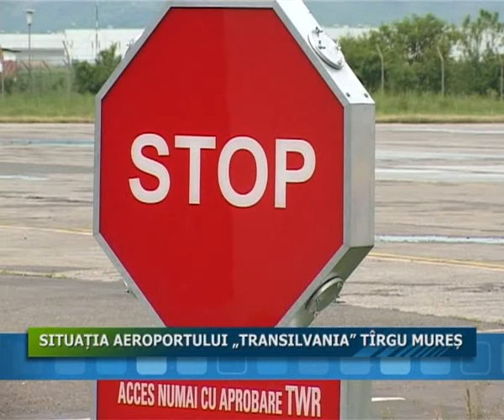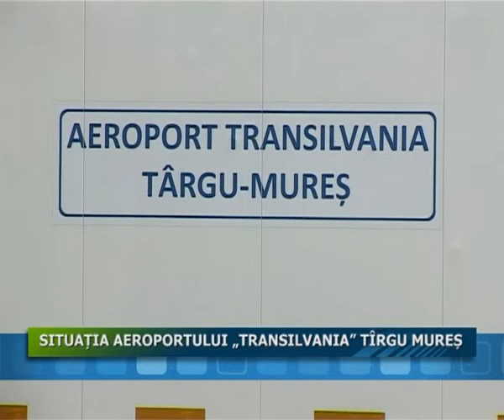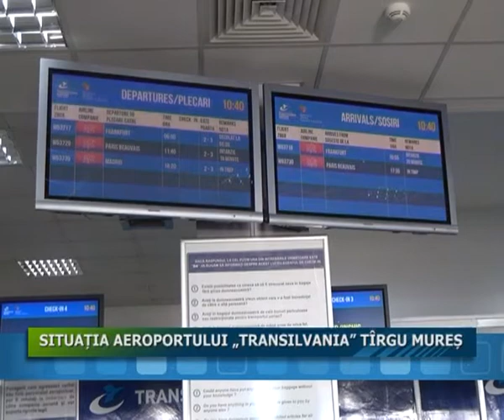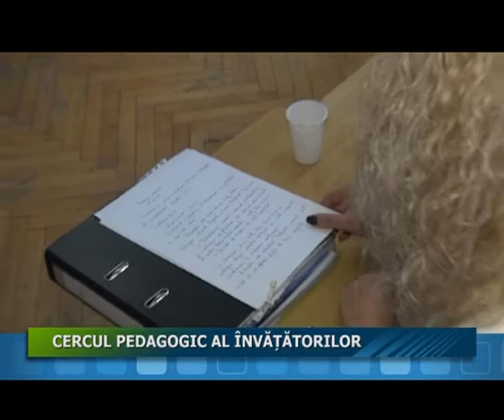17.11.2016 Jurnalul Stii TV Tirgu Mures